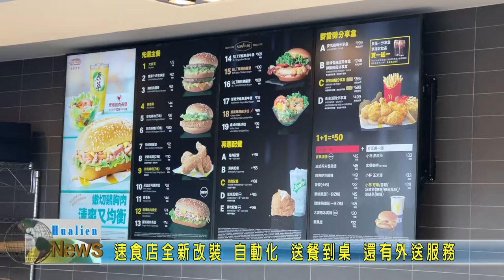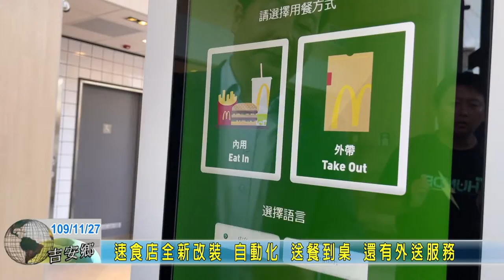20201127 11 速食店全新改裝 自動化 送餐到桌 還有外送服務